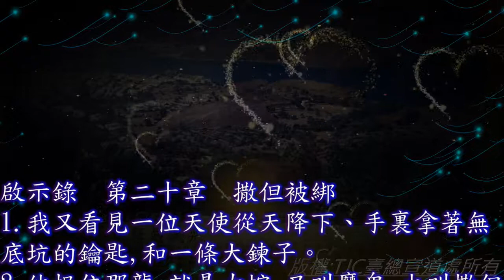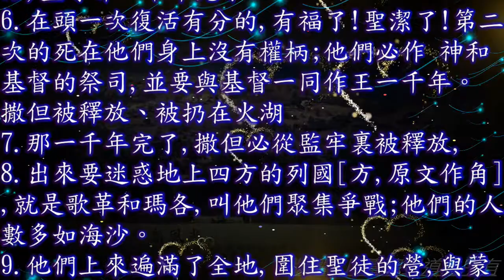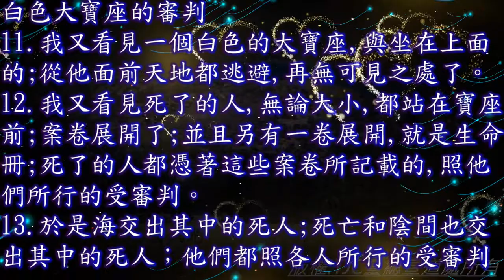啟示錄 20 章